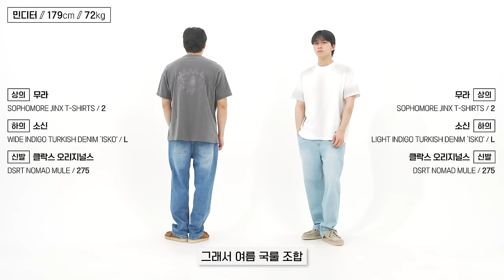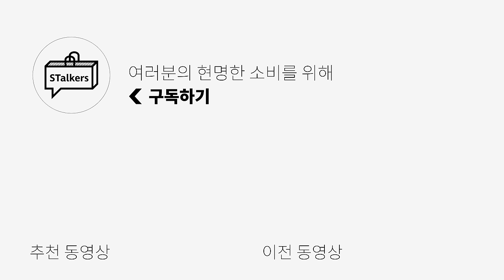[최대 59%] 지금부터 휴가까지 입기좋은 예쁜 여름 옷! 할인까지 야무지게 받아왔음!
[무라] SOPHOMORE JINX T-SHIRTS 입니다!

🌟PRODUCT INFO🌟
1. [소신] pima x Liquid silky T-shirts

2. [소신] indigo Turkish denim 'ISKO`
-wide indigo Turkish denim 'ISKO` :

3. [클락스 오리지널스] DSRT Nomad Mule
-DSRT Nomad Mule M 26176535 :

4. [무라] SOPHOMORE JINX T-SHIRTS

5. [블루썬플라워] Bluesf Resort Stripe Sleeveless

6. [노이즈] 재스턴 스트라이프 셔츠

8. [비얼디드키드] Cotton Silhouette Half Pants

9. [클락스 오리지널스] WALLABEE EMB

10. [맨인정글] [MIJ] TROPICAL POLO KNIT

11. [암피스트] 70s Terry Ringer T Shirts

12. [유엔엘씨] 워시드 퍼티그 와이드 코튼 팬츠

13. [아메리칸 니들] ARCHIVE GIN & TONIC (NAVY)

14. [아메리칸 니들] ARCHIVE COCKTAIL MARTINI (GRN)

0:00 오프닝
0:27 [1] 여름 국룩 조합은 역시 청바지에 티셔츠지!
0:35 [1-1] 쫀쫀하면서 야들야들해서 극락 같은 티셔츠
1:14 [1-2] 여름철 국밥같은 청바지 찾는분 여기에요
1:39 [1-3] 뮬 신발은 못참G?
2:08 [1-4] 약간 더티한 느낌이 매력적이라 키미 지갑도 열렸음
2:46 [2] 여행갔을 때 이렇게 입는 남자 매력적이야♥️
2:55 [2-1] 이렇게 보여주려고 운동했지? 알지알지
3:20 [2-2] 은은한게 매력적인 반팔셔츠!
3:51 [2-3] 여름에 긴바지? 역시 린넨이 최고!
4:22 [2] 약간 에스닉한 느낌의 코디까지 준비했지
4:24 [2-4] 이건 사진찍었을 때 너무 예쁘게 나올 것 같아
4:50 [2-5] 약간 편안하면서 실루엣 예쁜 반바지 찾아왔어요
5:13 [2-6] 이렇게 포인트 되는 신발 신어주면 유니크하지
5:33 [3] 데일리하게 입기 좋은 코디까지 추천드림
5:37 [3-1] 그물같은 원단감이 시원하면서 매력적인 니트
6:15 [3-2] 요즘은 이런 느낌이 유행한다며? 유행떠먹여드립니다
6:36 [3-3] 편하게 데일리로 입기좋은 와이드핏 코튼 팬츠
6:57 [3-4] 아는 사람들은 다 아는 모자 맛집 브랜드에서 엄선해왔음!
7:34 엔딩